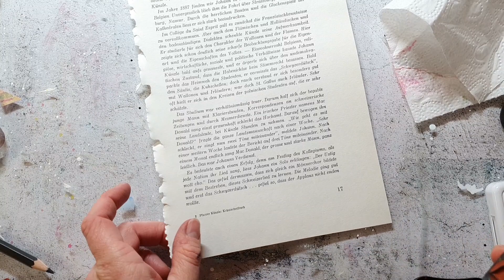Traveler's Notebook Art Journal Seite mit Neocolor II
Heute gibt es wieder einen Seite in meinem handgemachten Traveler's Notebook Art Journal

🧑‍🎨STEMPEL UND MATERIAL
Stempel von Rubber Dance:

Neocolor II Crayons
StazOn Inks
Gel Medium

👉SKILLSHARE
Try Skillshare 2 weeks for free:

You can play in the monthly challenge or have the chance to win some stamps! The design team also shares a lot of beautiful projects to keep you inspired!